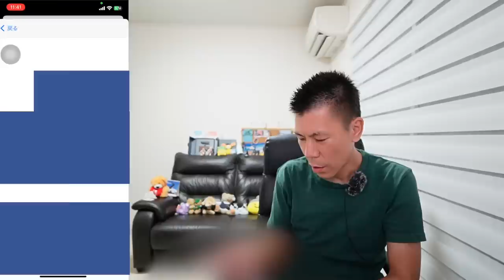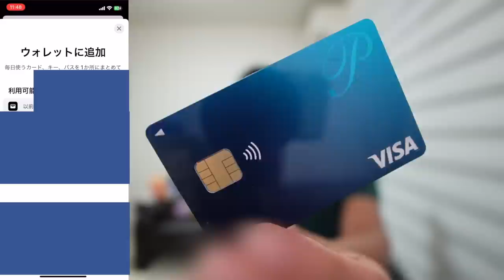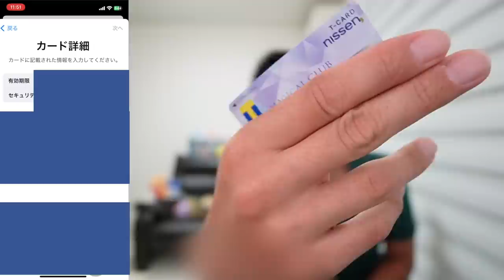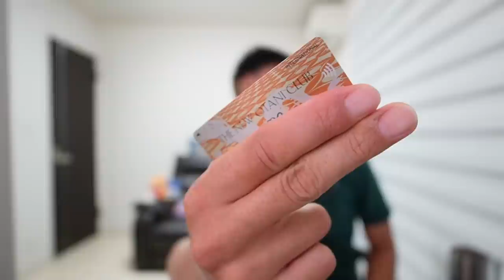【速報】iPhone ウォレットアプリにクレカ全部登録してみた💳IOS 17より📱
1️⃣Wi-Fi切って上のコードからアプリをDL
2️⃣ログインしないで上のURLから再度入り登録
3️⃣登録時、電話番号で登録(サブ端末でLINEで入ったらダメでした。奥様アカウントは電話番号でできました！)
4️⃣トップ画面の下、中央のギフトをクリック
5️⃣チェックインを10日間クリックで4,000円！
100％もらえるとは言えませんがかなりの方がゲットできているのでオススメです！

番号　00098010